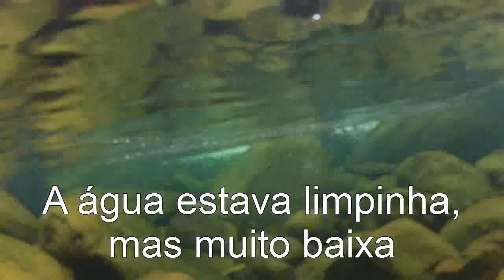Passeio de moto Estação Ecologica Jureia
Passeio  parte off road com galera de São Paulo